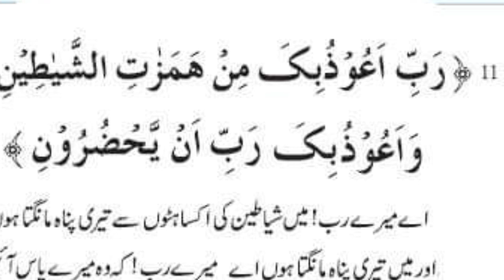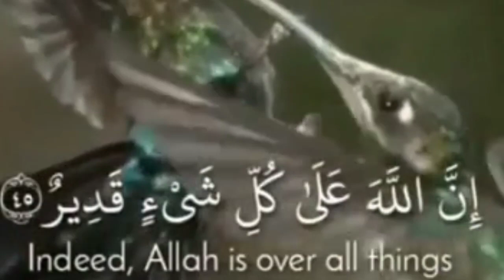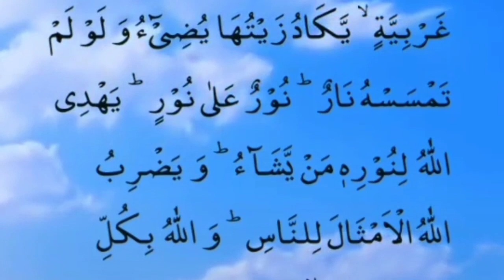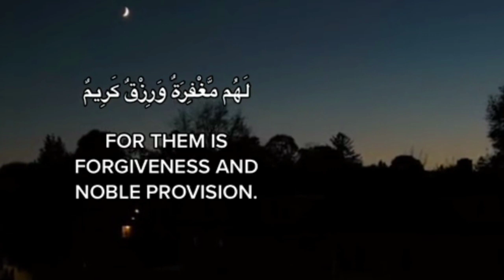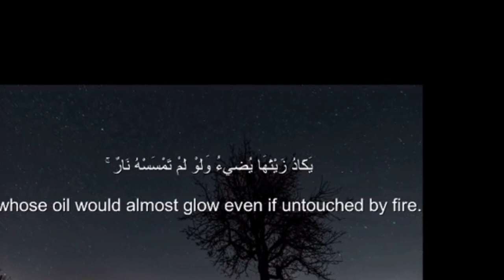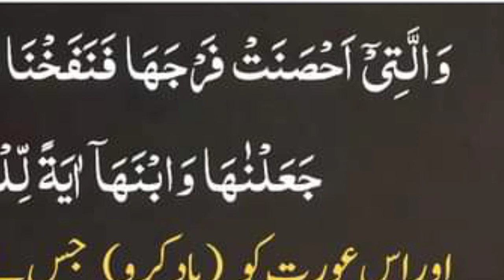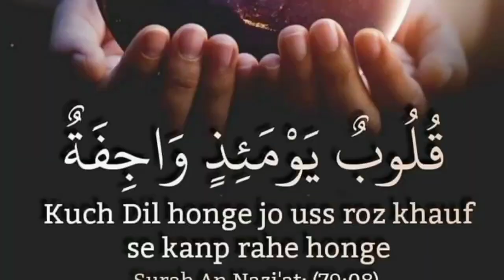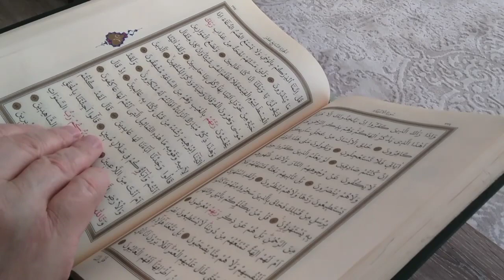24. An-Nur (the Light)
24. An-Nur (the Light)
मैं अब्दुल हनीफ खान हूं आप लोग देख रहे हैं मेरा यूट्यूब चैनल AH5 व्लॉग्स यह वीडियो निजी जीवन का उद्देश्य है वीडियो में हम आपको हम ने दिन भर क्या किया बताएंगे?
I am Abdul Hanif Khan you guys are watching my youtube channel AH5 Vlogs This video is for personal life purpose In this video we will tell you what we did throughout the day?
news
Fair use is a use permitted by copyright statutes that might otherwise be infringing non profit educational or personal use tips the balance in favor of fair use all credit for copyright material used in video goes to respected owner
This video have no negative impact on the original work
This video also for  teaching purpose
I only used bits and pieces to get the points across where necessary

AH5 Tech